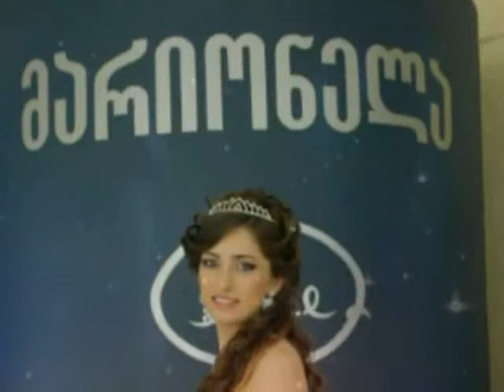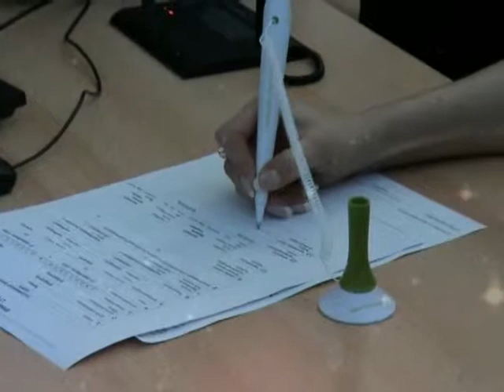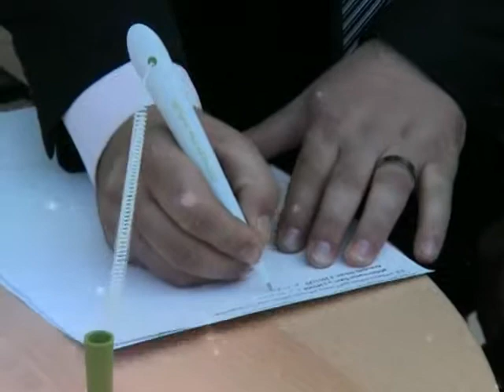ნიკა & ნათია 2012 წლის 17 ნოემბერი